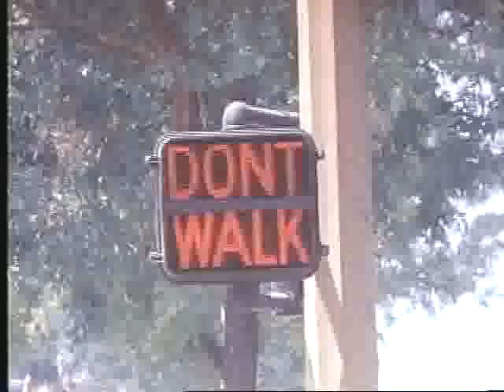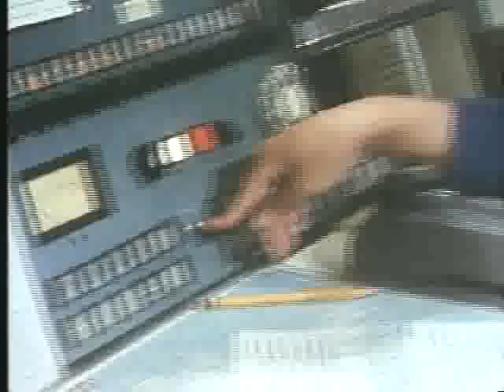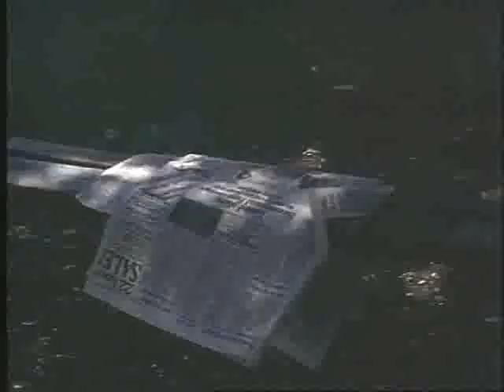Trouble with strangers